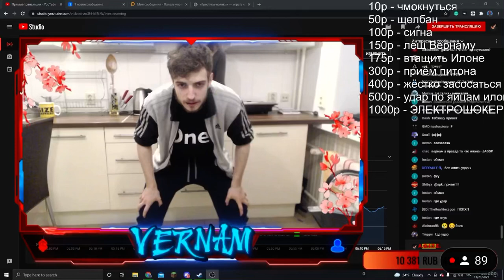такова жизнь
вернам пожалуйста хватит……..

так мелочиться, на след стриме удар шокером по яйцам.